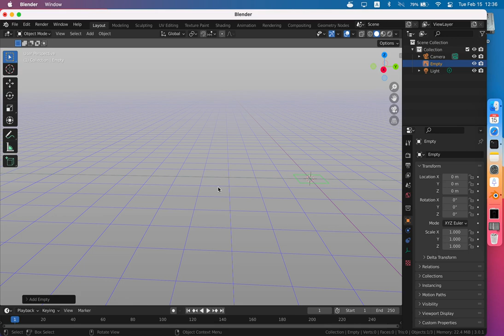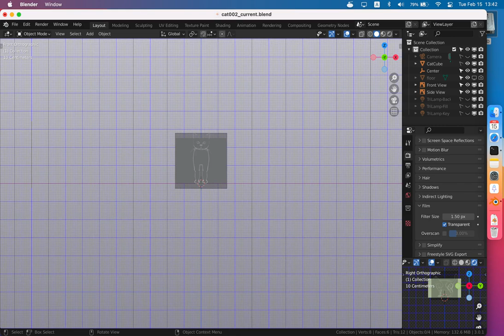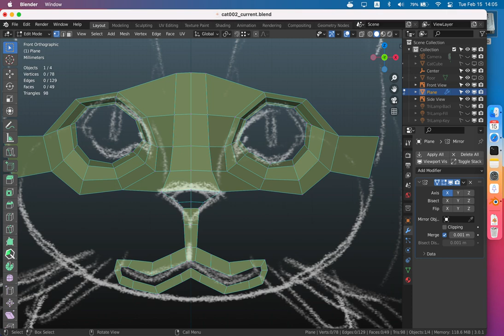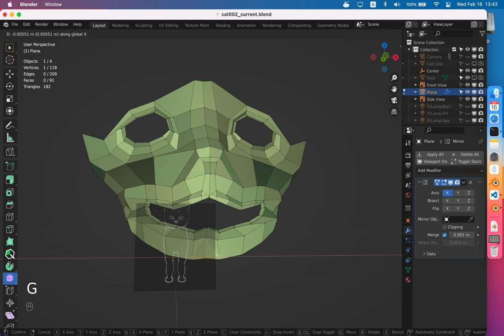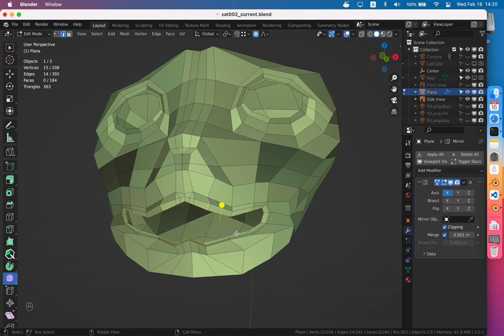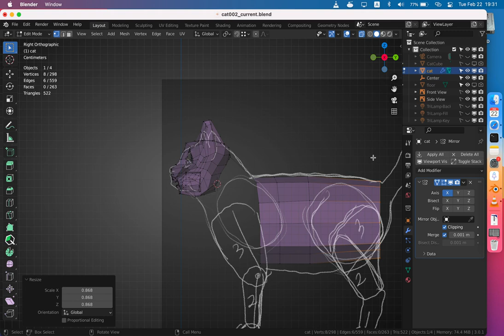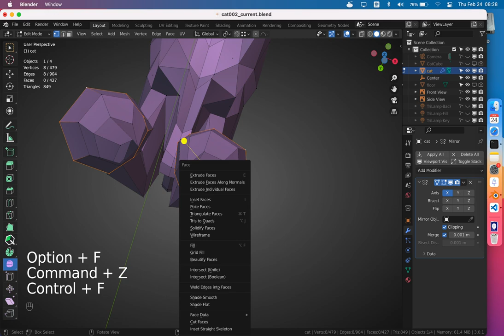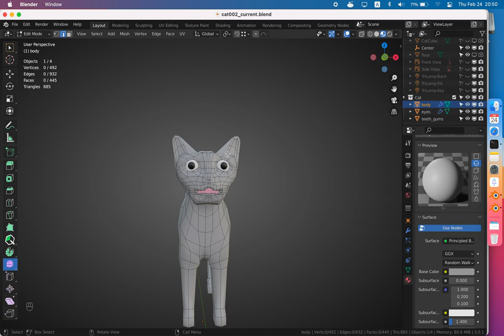cat modelling in Blender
00:00 Scene setup
19:41 Block out the face and the nose
47:32 blocking-out the rest of the head
1:05:03 neck
1:27:02 trunk (body)
1:37:42 legs
2:18:25 paws
2:54:14 eyes and mouth
Cat modeling in Blender 3.0 whole process realtime